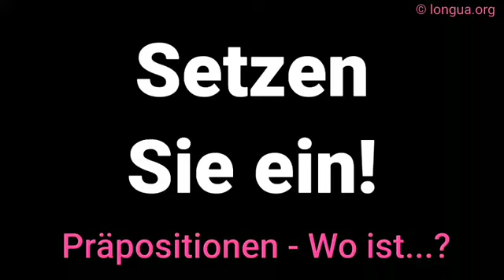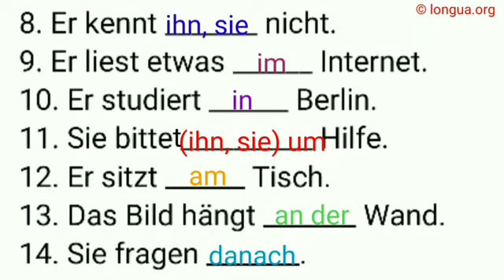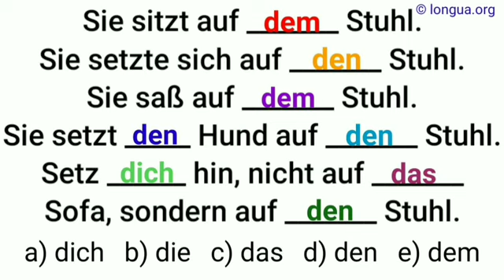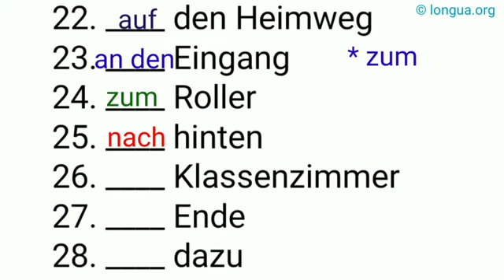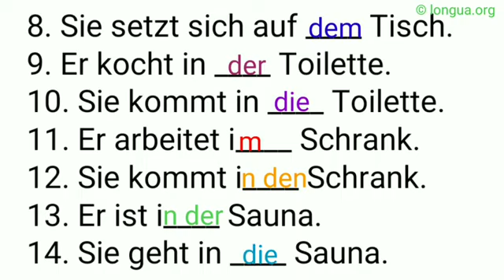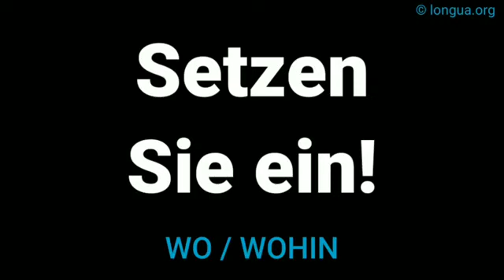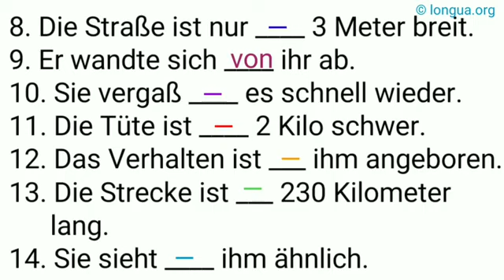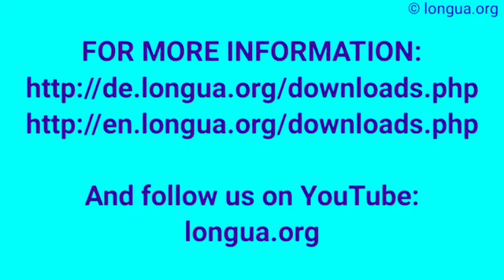Wo ist, wohin geht, woher kommt, Präposition, in der, in die, aus dem, zu zum zur, über die, an den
Wo ist, wohin geht, woher kommt, Präposition, in der, in die, aus dem, zu zum zur, über die, an den,  @longua.org  ,  @languages - longua  , auf dem Platz, aus dem Fenster, in der Hand, mit dem Handy,

rennen zu D
den Bus verpassen,
die Linie 94,
zu spät kommen,
als der Bus kommt,
arbeiten als,

  versuchen   Er versucht, etwas zu tun.
  vorhaben   Er hat vor, etwas zu tun.
  warnen + Akkusativ / vor Er warnt ihn davor, etwas zu tun.
sich weigern   Er weigert sich, etwas zu tun.

 @languages - longua